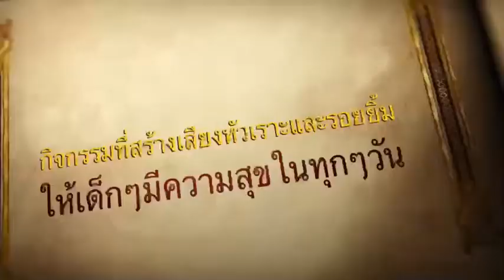นิทานไก่แดง KG.2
กิจกรรมนิทานคุณธรรม กิจกรรมส่งเสริมพัฒนาการสำหรับปฐมวัย ระดับชั้น KG.2